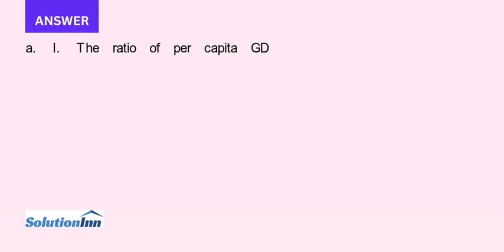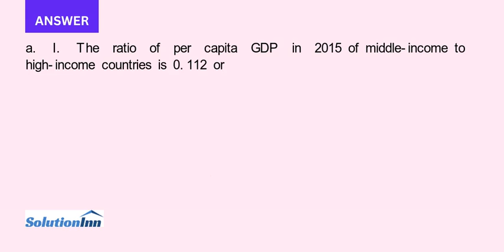The following table provides approximate statistics on per capita income levels and growth rates for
The following table provides approximate statistics on per capita income levels and growth rates for regions defined by income levels. According to the Rule of 70, starting in 2015 the high-income countries are projected to double their per capita GDP in approximately 70 ...